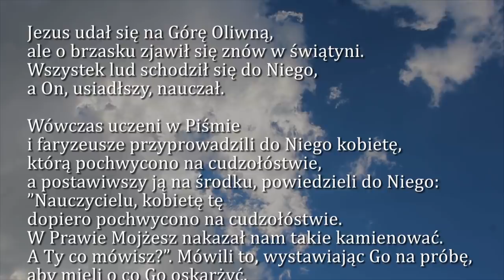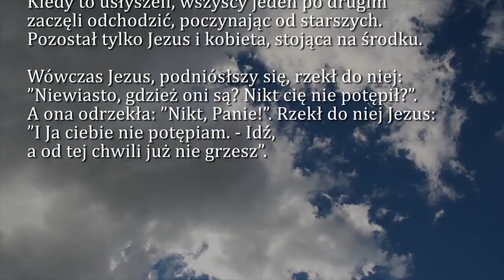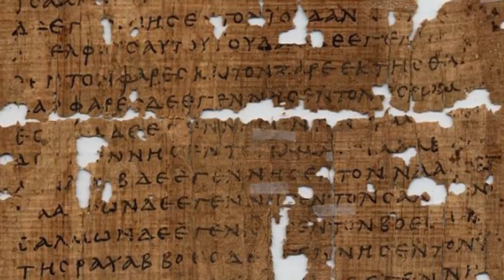Dobra Nowina na dziś | 7 kwietnia - Piąta niedziela Wielkiego Postu